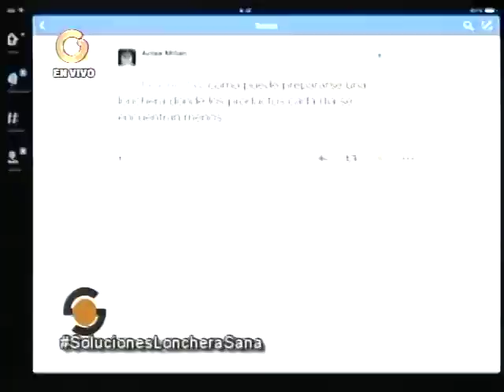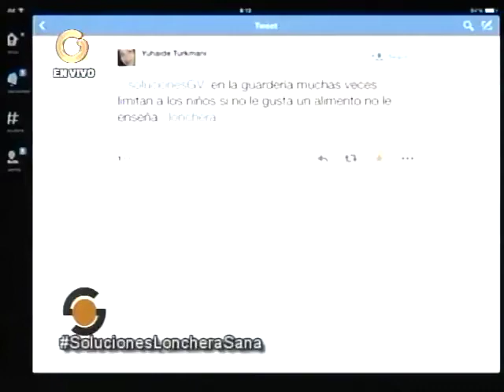"Hay que tratar de que el día a día de la alimentación sea sana"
Según Poleo, presidenta de presidenta de la Fundación Celiaca de Venezuela, los alimentos fritos no es que se tengan que eliminar por completo, sino que hay que tratar de que el día a día de la alimentación sea sana